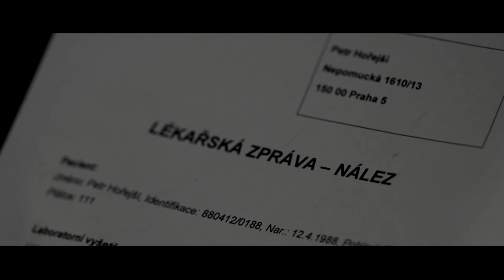Sorry (a short film)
Režie: Tomáš Krauz
Hrají: Nikola Valová, Patrick Markes, Júlia Sabolová, Lucie Posypánková
Námět: Michal Šodek
Produkce: Lenka Vojnová
Kamera: Jitka Barešová
Střih: Kateřina Engelová
Zvuk: Lili Buiová
Hudba: Aitcher Clark

Kolik rozhodnutí za život uděláme ani není možné vyčíslit. Jaký přínos nám naše volba přinese? Jak často nás zajímá její vliv na ostatní? Podívejte se, kam zavedli rozhodnutí hlavní postavy Petra a Adrianu. Stačilo málo a nemuselo to tak dopadnout. Mohlo to být jinak. Sorry jako.